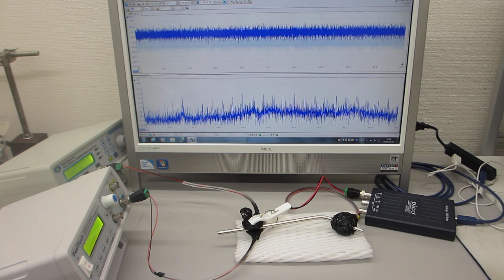超音波プローブを利用した超音波の送受信システム（超音波システム研究所）